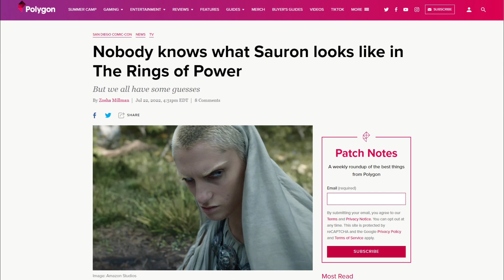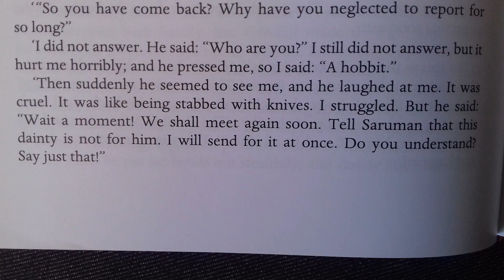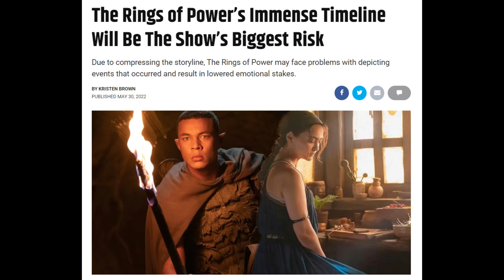Why Sauron could be an AMAZING villain in Rings of Power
The Lord of the Rings: The Rings of Power has the potential to boast one of the greatest villains in TV history: Sauron. Here’s why I think his character has so much potential in this show about the Second Age of Middle-earth in particular!

The gorgeous art in this video comes from the following artists. Check out their pages and support their work!

All rights to The Lord of the Rings and its adaptations belong to J.R.R. Tolkien, the Tolkien Estate, HarperCollins, Middle-earth Enterprises, Amazon, Embracer Group, and Warner Bros. All of the content in this video falls under fair use: any copying of copyrighted material done for a limited and “transformative” purpose, such as to comment upon, criticize, parody, or use a copyrighted work for educational purposes.